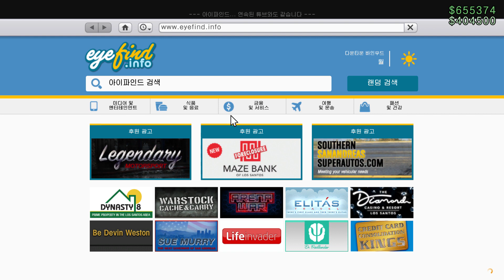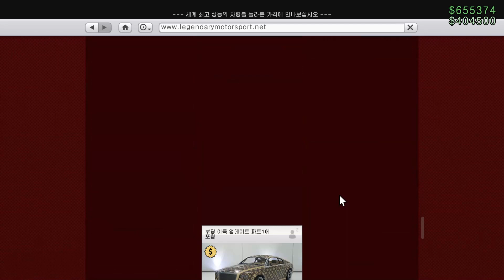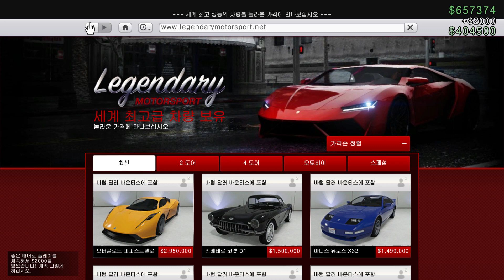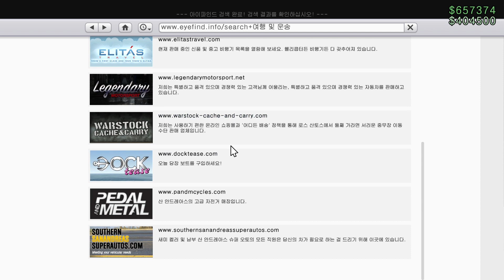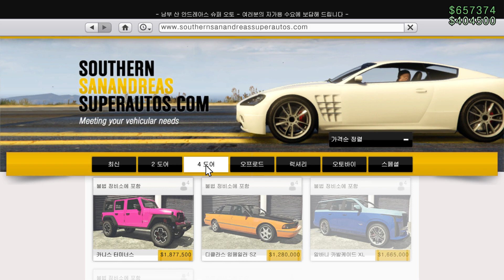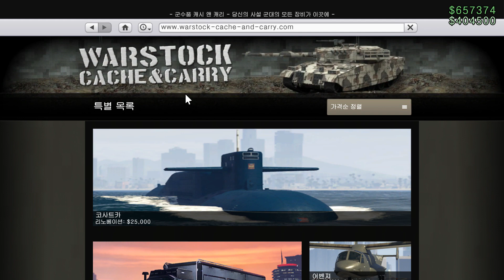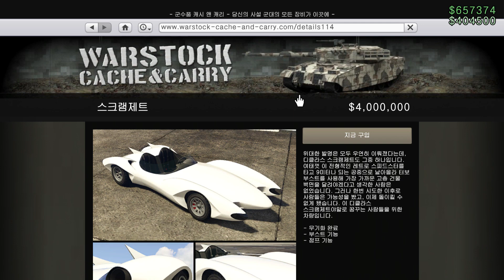GTA 온라인 빈센트 미션 범죄 현장 수사